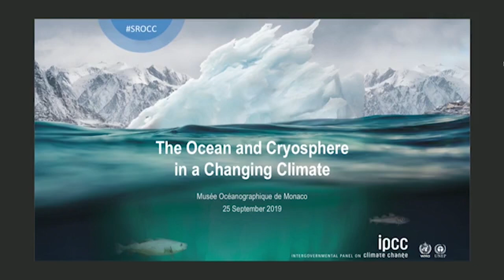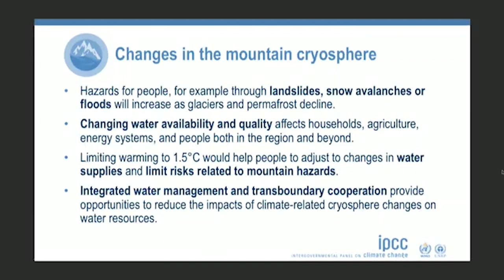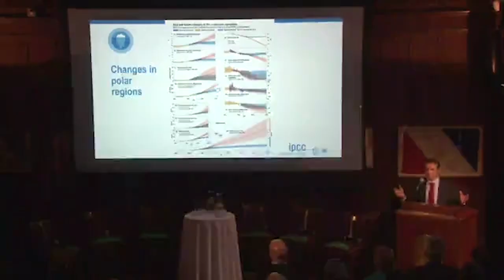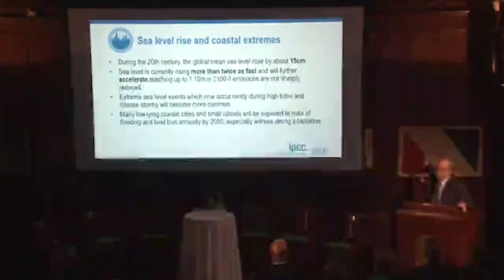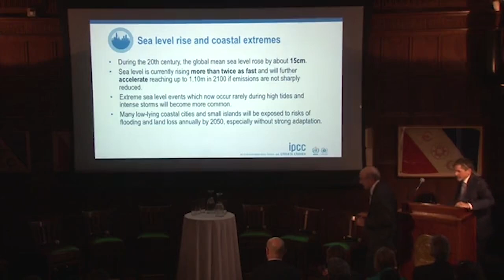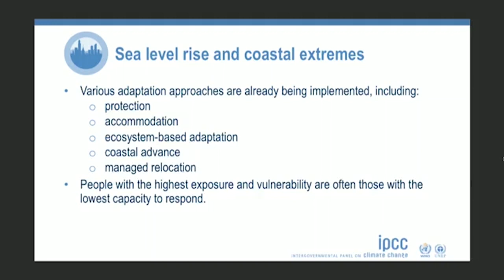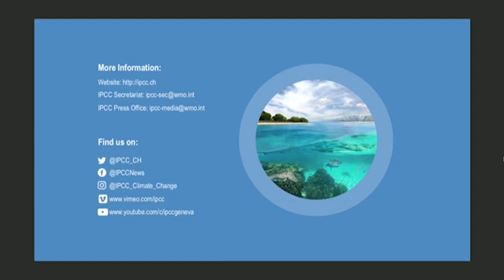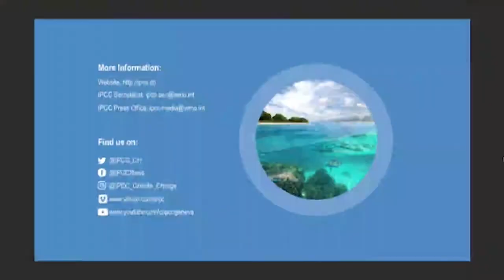Findings from IPCC Special Report on the Ocean and Cryosphere in a Changing Climate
On September 25, 2019, WHRC hosted an event, "Findings from the IPCC Special Report on the Ocean and Cryosphere in a Changing Climate,” as part of Climate Week NYC. WHRC President Dr. Phil Duffy moderated a panel including WHRC's Dr. Max Holmes and Dr. Jen Francis, as well as Princeton University's Dr. Michael Oppenheimer, Columbia University's Dr. Ben Orlove, and UMass Amherst's Dr. Robert DeConto. The Rt. Hon. Katrín Jakobsdóttir, Prime Minister of Iceland, gave the opening remarks.